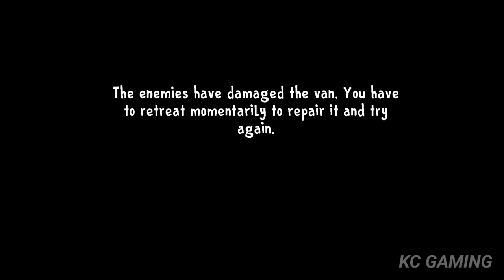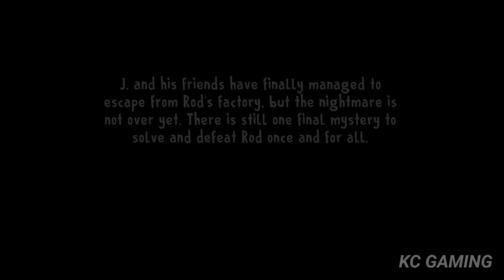ICE SCREAM 8 FINAL CHAPTER ALL ENDINGS GAMEPLAY